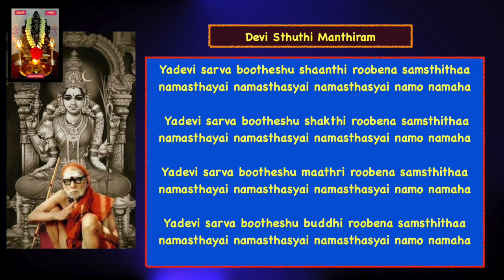நவராத்திரி ஆறாவது நாள் , ஸ்ரீ காத்யாயனி தேவிக்கான பூஜை மந்திரம் மற்றும் நற்பவி கொலு -Simple Golu